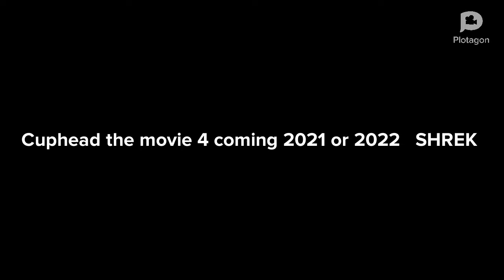Cuphead the movie 3: the hunk rises